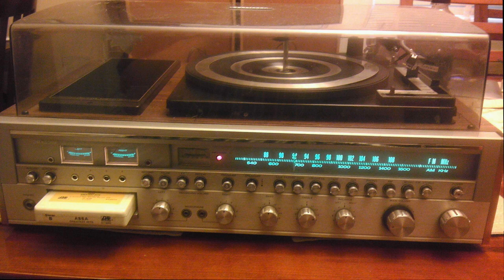Woman's Gotta Have It - Bobby Womack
Bobby Womack's "Woman Gotta Have  It"